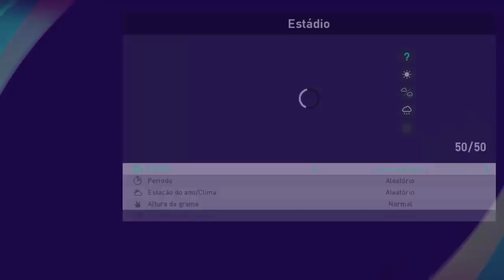ESSE VÍDEO VAI TE CONVENCER A COMPRAR O PES 2021! TODAS AS MELHORIAS FEITAS!